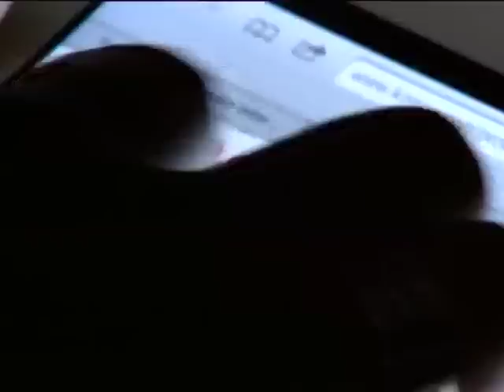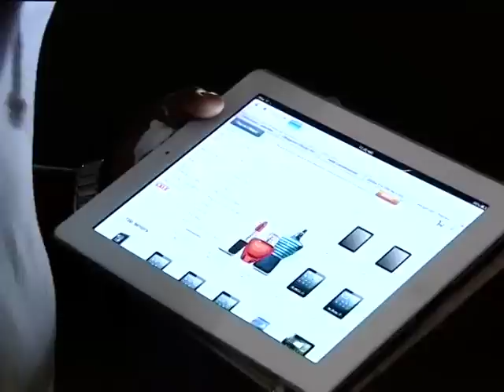Online Shopping Landscape in Africa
Technology continues to drive business activities worldwide, from corporate organisations to catering for domestic needs such as shopping online. ABN's Onyi Sunday caught up with Sim Shagaya, the CEO of Konga.com an online retail store in Nigeria. Shagaya gave us some insight into the online shopping landscape in Africa.